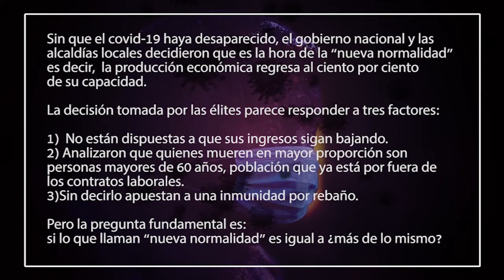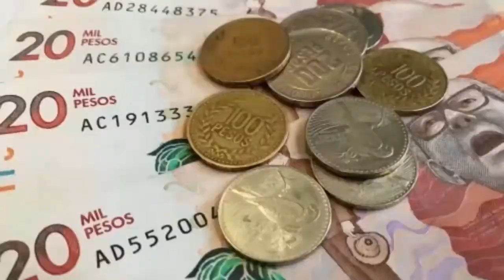América Latina "nueva normalidad" enseñanzas pre y pospandemia: Perú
La nueva etapa en que ingresan los países de América Latina para enfrentar la pandemia del covid-19, denominada eufemísticamente "nueva normalidad" nos invita a que evaluemos los seis meses transcurridos de pandemia y lo que puede significar para los pueblos esta nueva etapa. En la primera entrega una lectura sobre Perú.